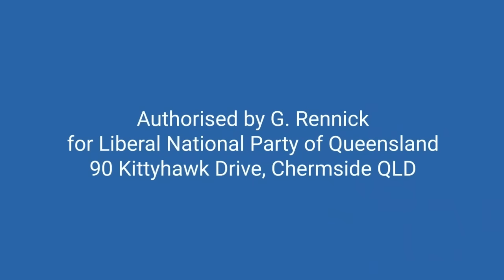How do we know we aren't at Net zero already? - Senate 28.5.24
In a recent round of estimates I asked the Environment Department for their workings as to how net zero is calculated. I am still waiting on their reply but will attach links to some of their references.

In recent decades has been a lot of arguing over the rate of emissions but I have seen very few people actually question the quality of the measurements.

I know of at least one well respected scientist who thinks that Australia is net zero four times over and I have to say I find it hard to believe how Australia isn’t already there given the vast size of our country relative to our population.